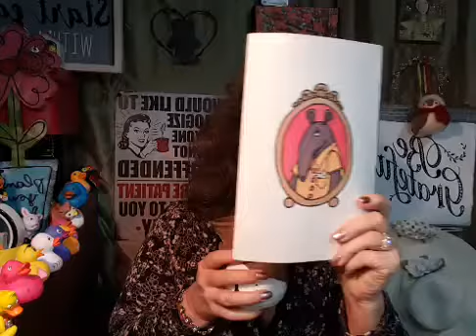What's SHE Up To Now Day 792? Ants In Your Pants? Journey Journal.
What's SHE Up To Now Day 792? Ants In Your Pants? Journey Journal. Drop in to get the real scoop--the good, the bad, the ugly, the truth (well my truth anyway).